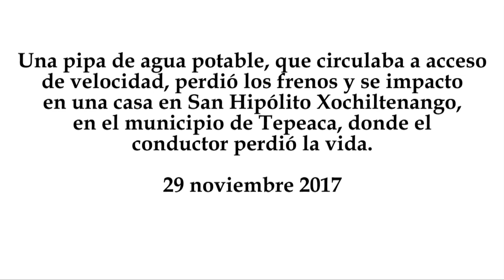Chofer de pipa pierde la vida al impactarse con una casa en Tepeaca, Puebla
Una pipa de agua potable, que circulaba a acceso de velocidad, perdió los frenos y se impacto en una casa en San Hipólito Xochiltenango, en el municipio de Tepeaca, donde el conductor perdió la vida.
29 noviembre 2017